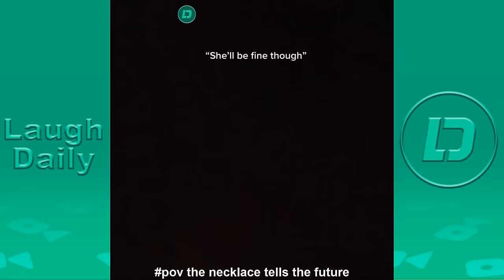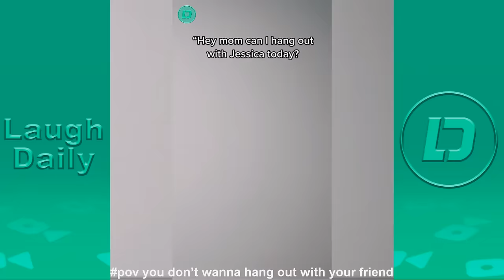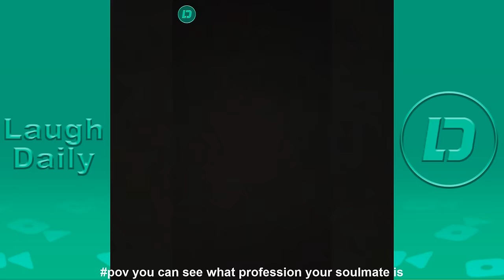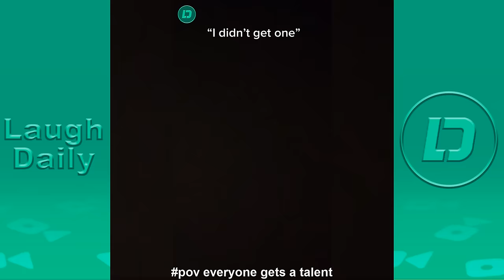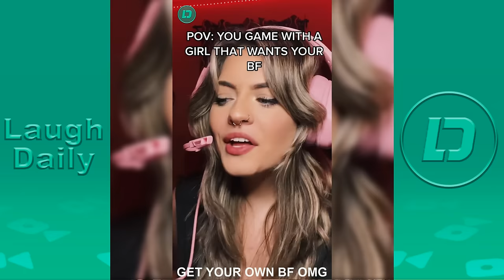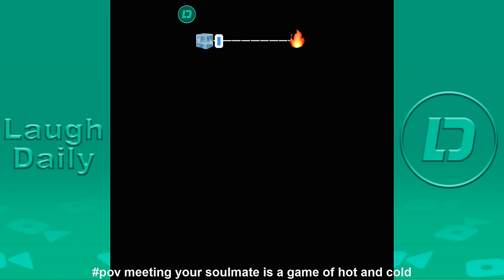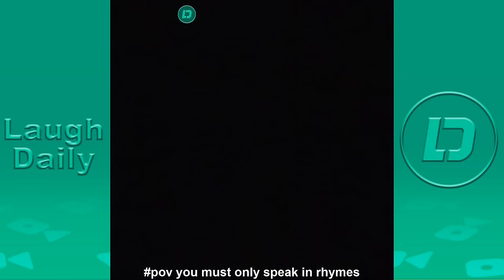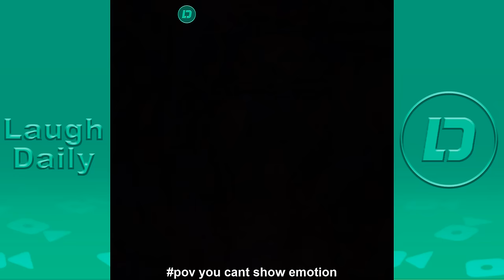*1 HOUR* Valerie Lepelch TikTok POVs | Best Valerie Lepelch (elongatedmusk) TikTok Compilation 2023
Funny Valerie Lepelch Tik Tok Videos 2023